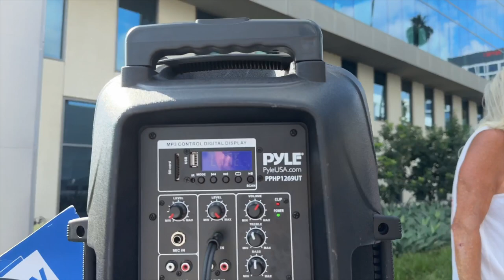EVERYMAN X MARVEL YEARS - "YOU BETTER KNOW" SAG-AFTRA STRIKE RALLY 10-27-23 fairpay ANDREW OLECK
EVERYMAN LIVE AT NETFLIX SAG-AFTRA PICKET LINE WITH CAPTAINS AND UNION MEMBERS...

JOIN US AS WE FIGHT FOR A FAIRCONTRACT AND fairpay

VIDEO SHOT, EDITED, AND PRODUCED BY: ANDREW OLECK IN SOLIDARITYT WITH sagaftrastrike